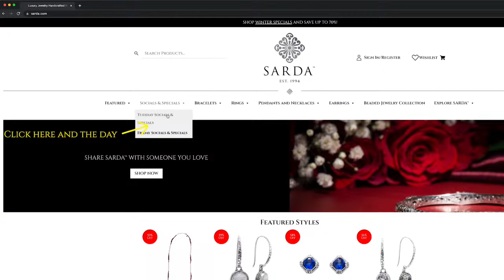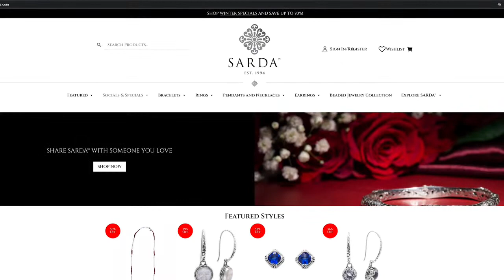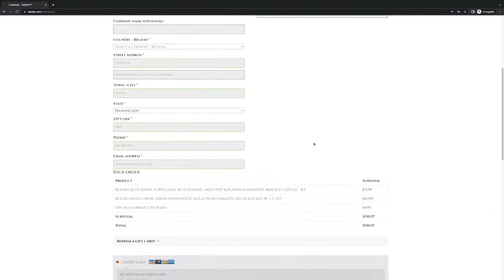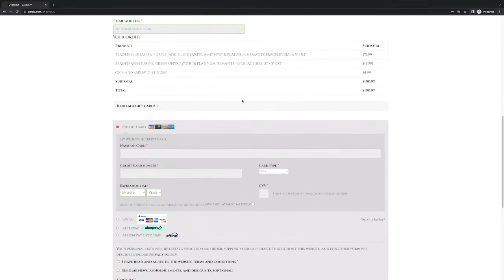SARDA™ Live Tuesday June 27th, 2023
Shop Live today with SARDA™ Designer Janyl Sherman.